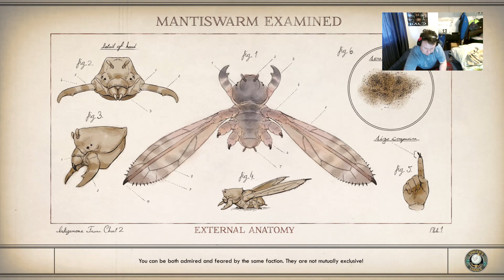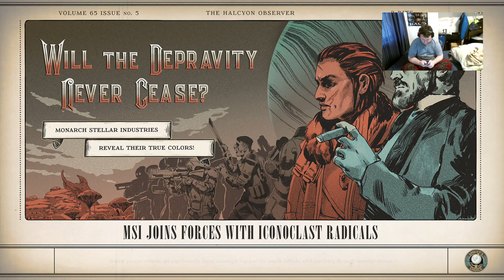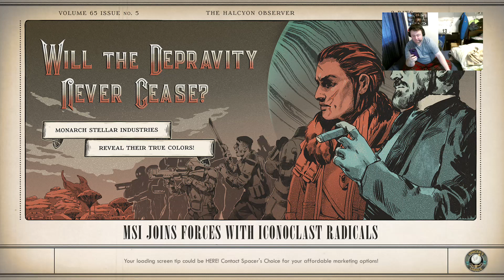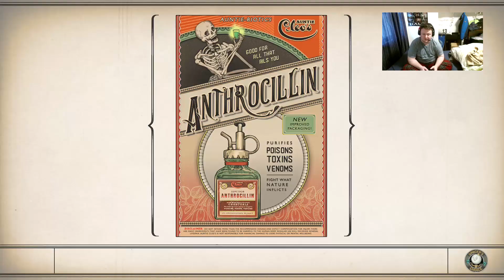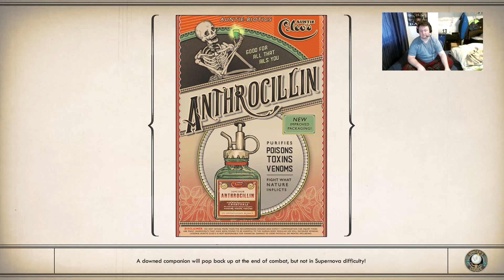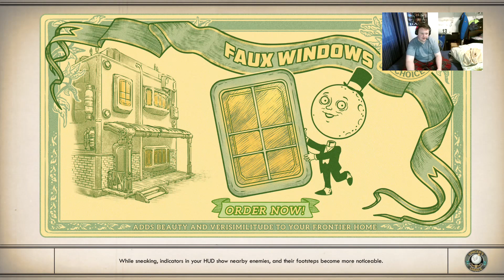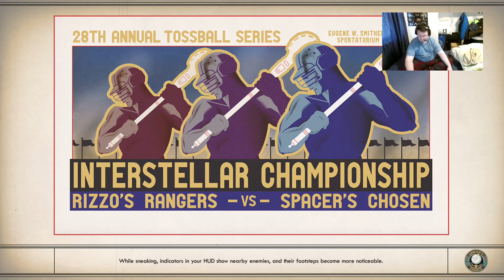The Outer Worlds Supernova Part 26